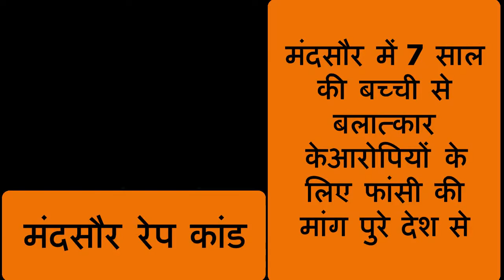मंदसौर रेप कांड के आरोपी को फांसी दिए जाने की मांग-कर्ण दुग्गल ने राष्ट्रपति के नाम सौंपा ज्ञापन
आरोपियों को सजा दिए जाने को लेकर पुरे देश से ही मांग उठ रही